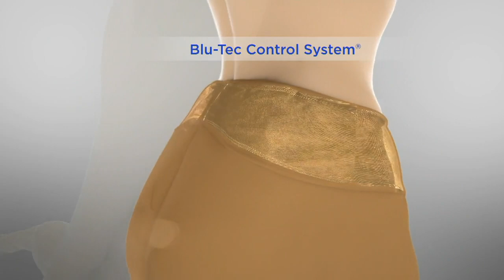Women with Control Slim Leg Pants with Tummy Control Panel on QVC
Women with Control Slim Leg Pants with Tummy Control Panel